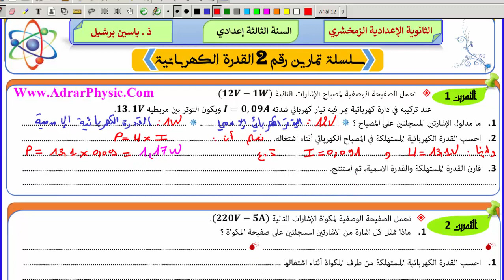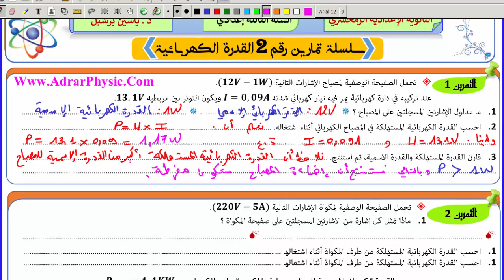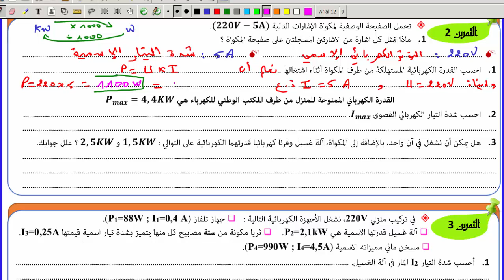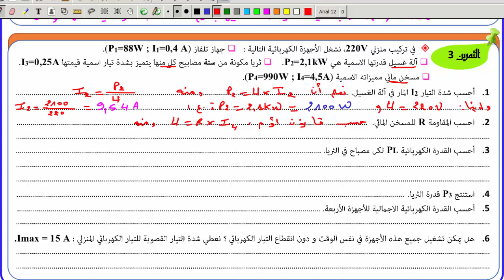الثالثة إعدادي - سلسلة تمارين رقم 2 القدرة الكهربائية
للمزيد من الدروس، تمارين وفروض محروسة مع التصحيح، قم زيارة الموقع التالي
للإطلاع على جميع دروس السنة الثالثة إعدادي :